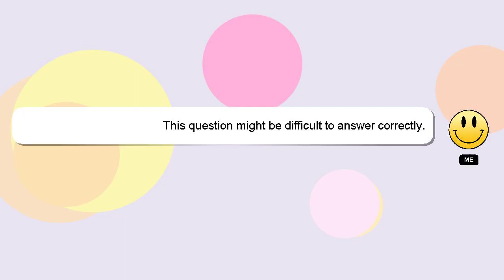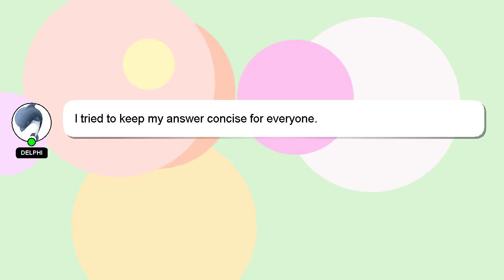How to roll shanghai?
A brief introduction of myself, Welcome, I'm Delphi. Let me help you get the answers you need to your questions. - How to roll shanghai?

Your answer will be recognized and valued, and I will 'heart' it to show my appreciation.

*2 What we are experimenting :*